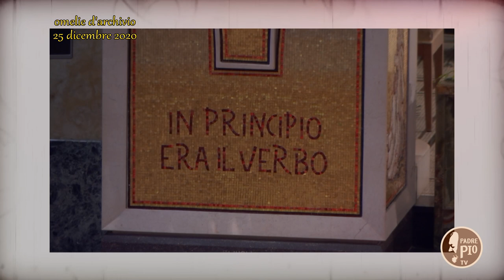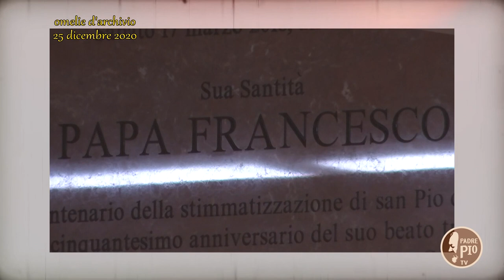mons. Franco Moscone: "Il Natale come il chicco di grano". 25 dicembre 2020